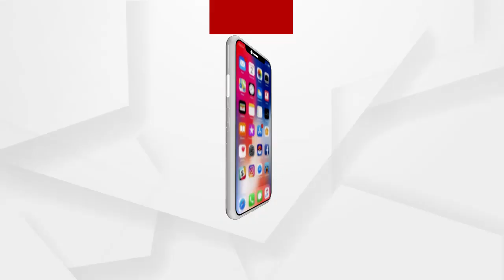Headlines 8Am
ମହାମାରୀ ପାଇଁ ଫିକା ପଡ଼ିଲା କାର୍ତ୍ତିକ ପୂର୍ଣ୍ଣିମା...
କଂଗ୍ରେସର ସିକ୍ରେଟ୍ ଡିଲର ଗୁମର ଖୋଲିଲେ ସୁର...
ବିଦା ପରେ ବିସ୍ଫୋରକ ବୟାନ...
ପଦ୍ମକୁ ମଜଭୁତ କରୁଛି ଶାହଙ୍କ P-TO-P ଫର୍ମୁଲା...
ନକଲିର ସାମ୍ରାଜ୍ୟ କଟକ
ଯନ୍ତ୍ରଣାରେ କଲବଲ ହେଉଛି କାହ୍ନା.
ଜାଡ଼ରେ ଥରିବ ଓଡ଼ିଶା...